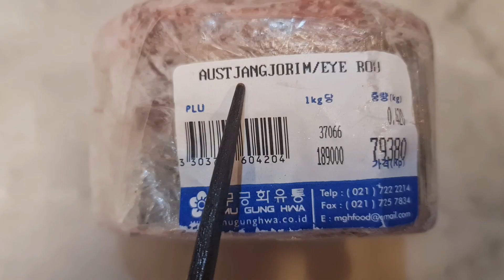[ Banchan Korea ] Sogogi Jangjorim Seperti Semur Daging Indonesia I Cocok untuk Bekal Anak-anak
Annyeong kalian!

Orang Indonesia pasti tau Semur Daging kan?
kalau Ala Korea namanya Sogogi Jangjorim

Sogogi Jangjorim merupakan menu lauk populer Korea sehari-hari dan cocok untuk bekal anak - anak

Saya sajikan dengan dua cara, Daging dipotong dan Daging disuwir
Kalian lebih suka yang mana ya? Tulis dikomenta ya.♡♡♡